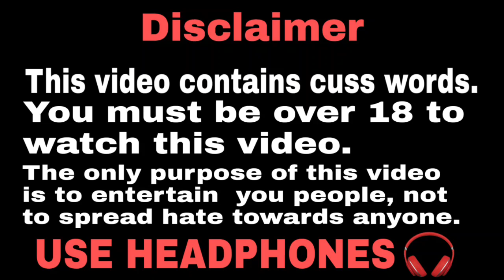Self love - hand job | Dank Indian memes |memes compilation |Trending memes | GoldeN Memes 2.0 | #81